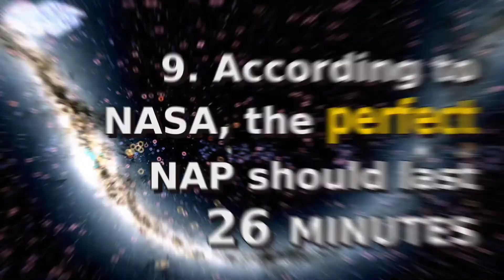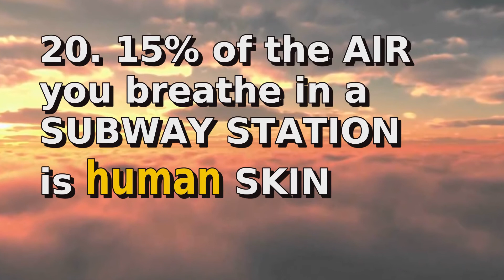Unlike a frog a toad cannot jump? | 20 Weird Facts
Did you know? Harris hawks stand on each other’s shoulders  to get a better view

In this video:
A squishop is a squire who is also a bishop
Michael J. Fox’s middle name is Andrew
A large swarm of locusts can eat 80,000 tons of corn in a day
Unlike a frog a toad cannot jump
The IRS processes more than 2 billion pieces of paper each year